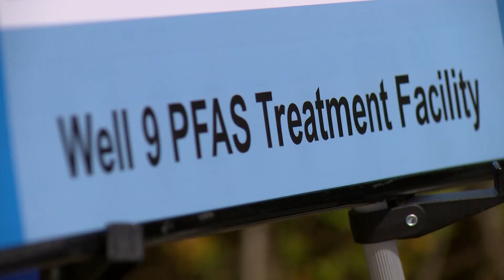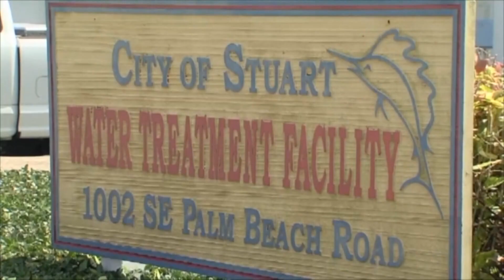Biden administration sets first-ever limits on 'forever chemicals' in drinking water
The rule is the first national drinking water limit on toxic PFAS, or perfluoroalkyl and polyfluoroalkyl substances, which are widespread and long lasting.